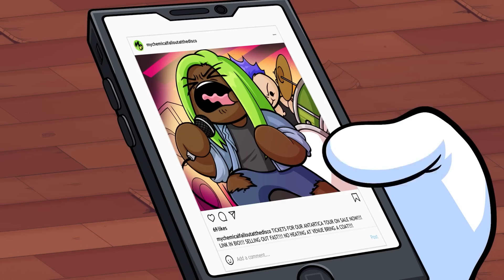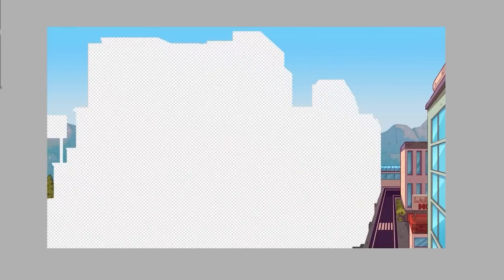La Verità Dietro L' animazione 2D - TheOdd1sOut ITA - COMIXANDO™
Vivi le avventure di TheOdd1sOut in italiano!

⭐ Collabora con COMIXANDO!

* Dichiariamo inoltre che in NESSUN modo o forma intendiamo violare i diritti del titolare del copyright. Il contenuto utilizzato è strettamente per scopi di ricerca/revisione e per aiutare a educare.

* Non possediamo alcun diritto d'autore relativo agli estratti utilizzati in questo video, ci permettiamo solamente di usarli per aiutare le persone ad essere motivate. Qualora un qualsiasi titolare dei diritti  volesse che rimuova il video non vi è alcun tipo di problema.
Contattaci via e-mail.